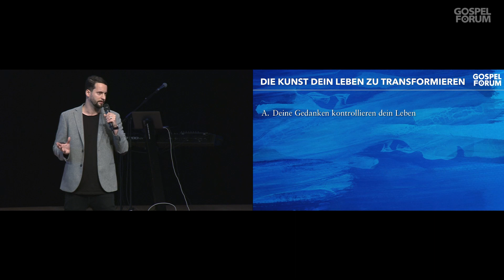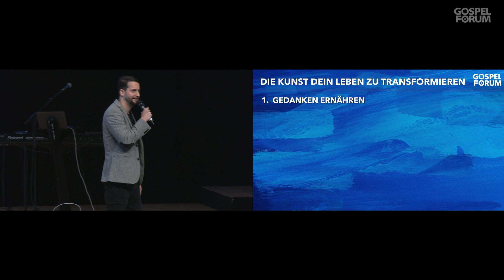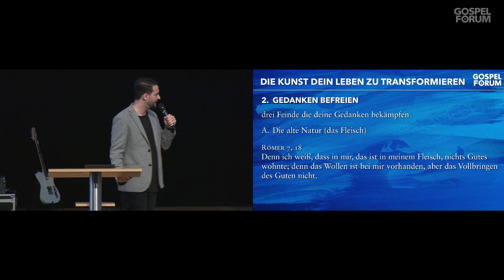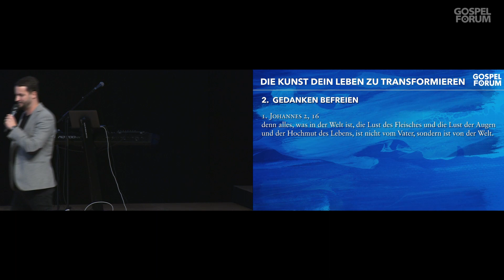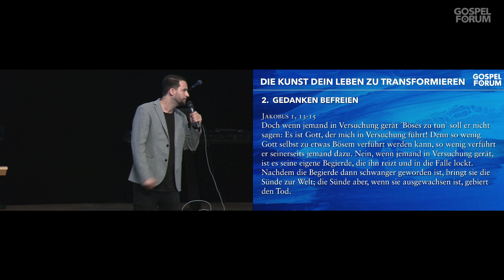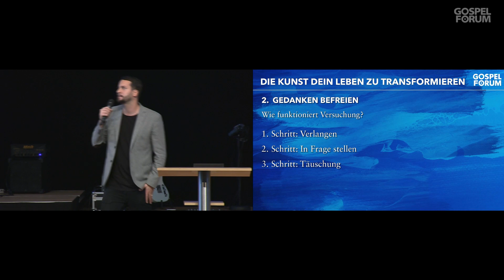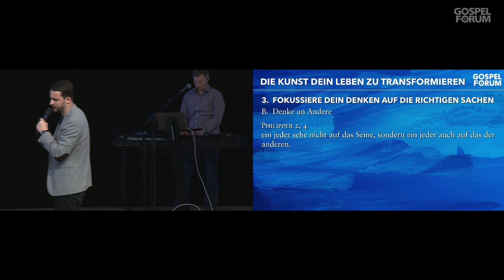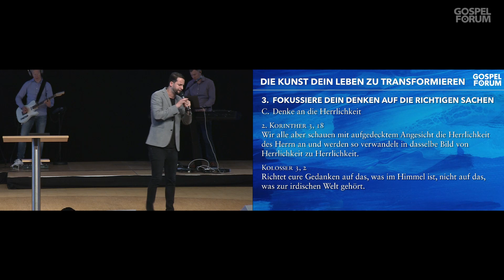Markus Wenz - Die Kunst dein Leben zu transformieren 14.05.2017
Ausschnitt aus einer Predigt von Pastor Markus Wenz am 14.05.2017 im GOSPEL FORUM Stuttgart mit dem Thema "Die Kunst dein Leben zu tranformieren".